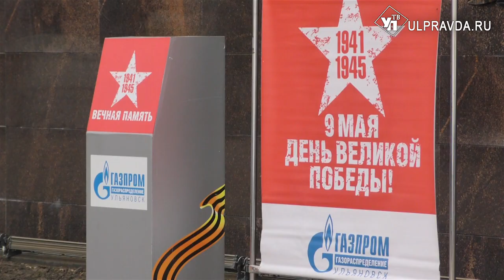Секреты Вечного огня. Как газовики работают на главных памятниках региона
У каждой страны и каждого народа есть главный праздник. В России - это День Победы. Он объединяет чувством гордости за подвиги героев, которые останутся в памяти потомков навечно. Символ Победы - Вечный огонь -  не просто мемориал, а целый комплекс специального газового оборудования.